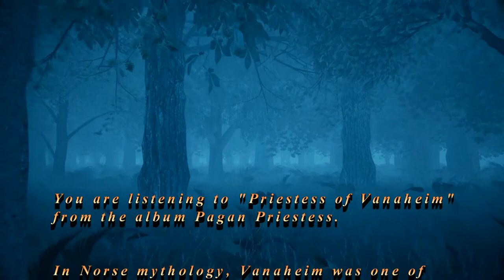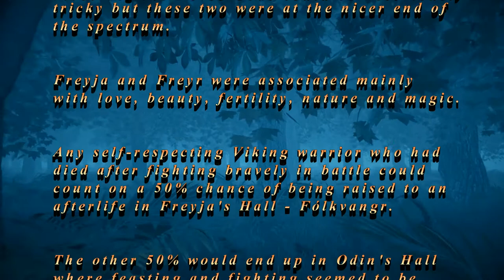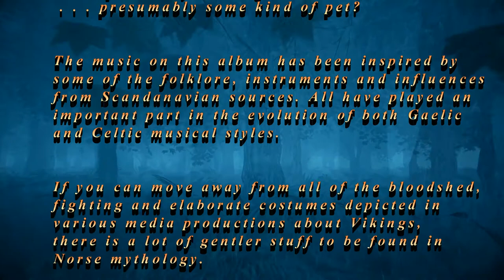Wychazel - Pagan Priestess - Priestess of Vanaheim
“Priestess of Vanaheim” from the album - Pagan Priestess – published September 2022.